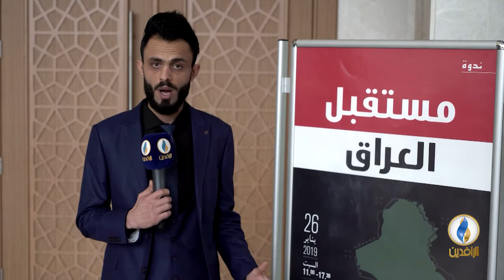تقرير إخباري.. ندوة "مستقبل العراق" في